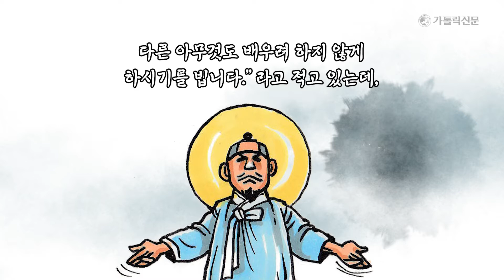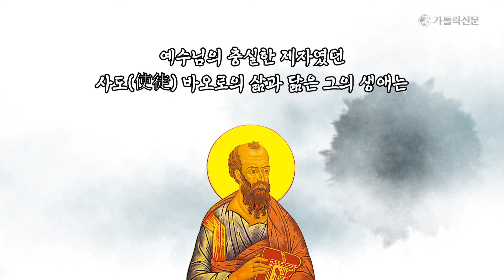[땀의 순교자 최양업 토마스 신부] 제39화 - 사도(使徒)를 닮은 사제(司祭)